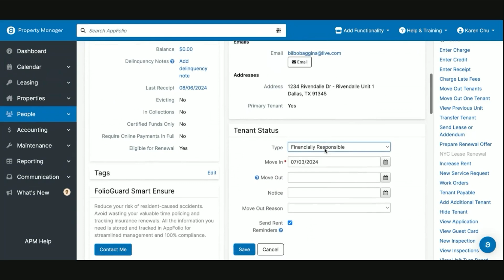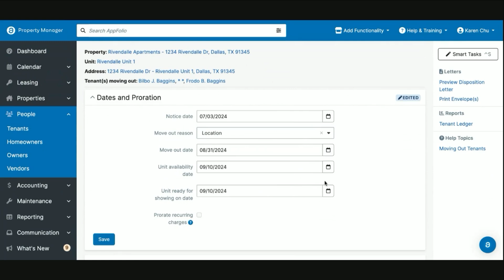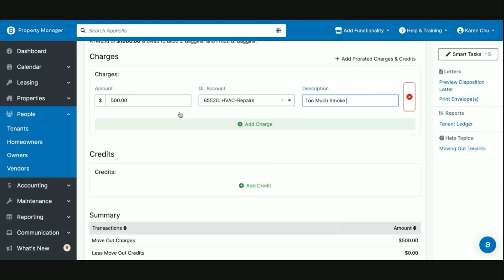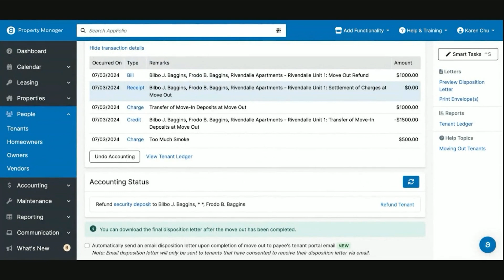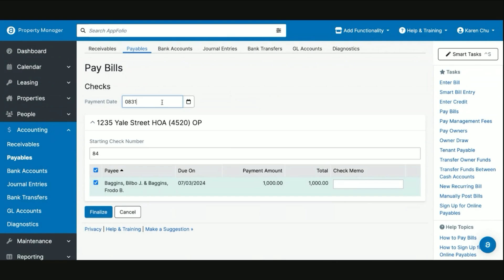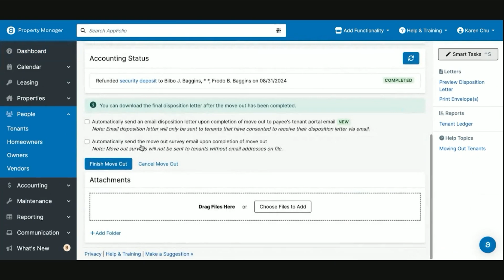AppFolio Tutorials - Ep. 10 How to move out tenants